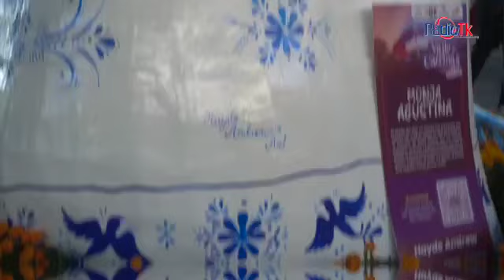Festival del Valle de Catrinas 2023 en Atlixco Puebla